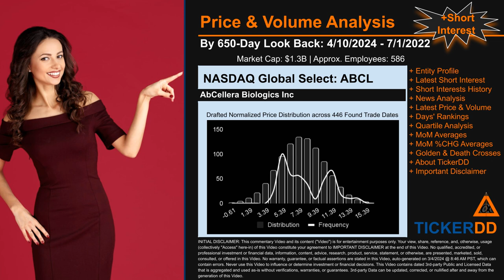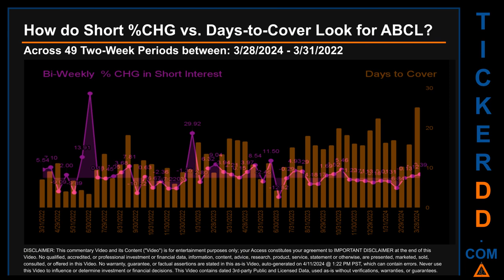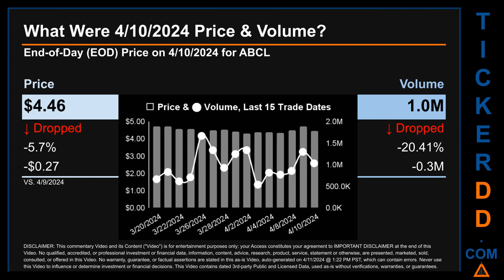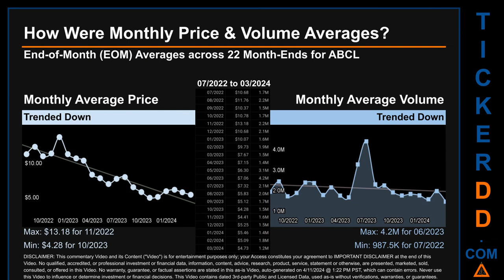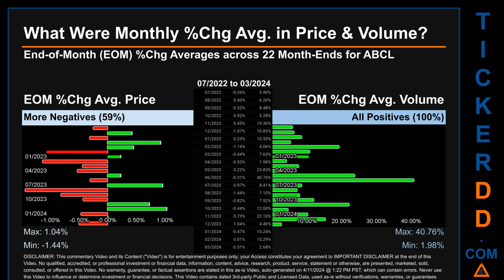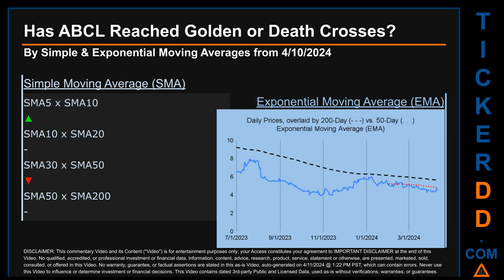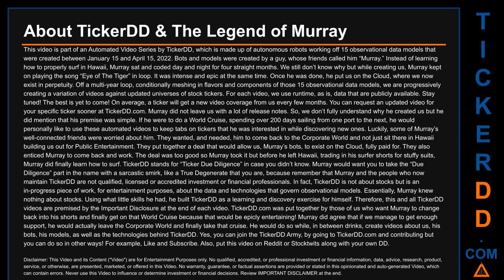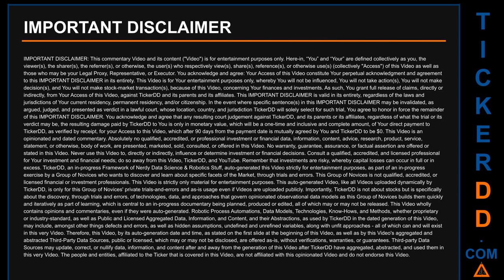What is Short Interest for ABCL ABCL Price ABCL Volume Analysis Latest News for $ABCL